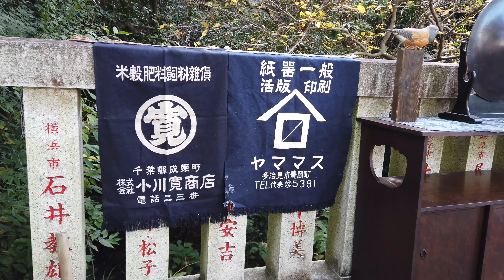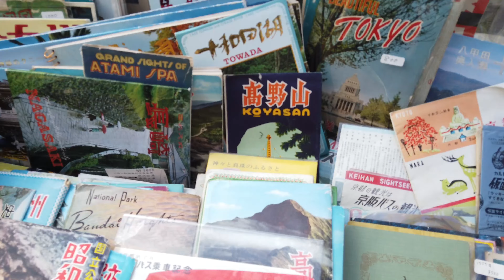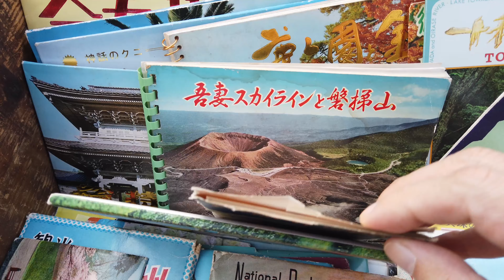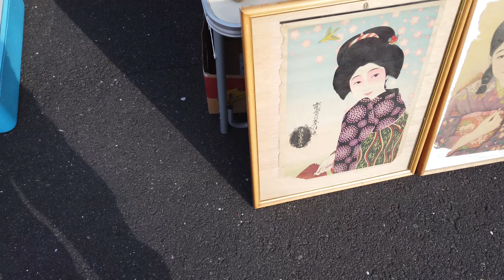【巨大骨董市 40】 「秦野骨董市」2023.11.23 （白笹稲荷骨董蚤の市）Antique Flea Market in Japan ตลาดนัดในญี่ปุ่น 4K 日本古董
神奈川県秦野市にある関東三大稲荷の「白笹稲荷神社」では、
「白笹稲荷骨董蚤の市」が開催されています。
「白笹稲荷神社」の参道にて、午前6時から行われていますので、
早起きして散歩がてら行ってみてはいかがでしょうか。

Your subscription on this channel motivates me!